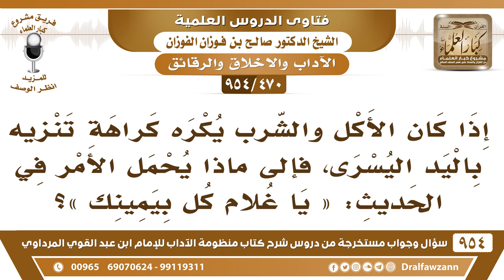[470 -954] الأكل والشرب باليد اليسرى يكره كراهة تنزيه فكيف نحمل الأمر في حديث "يا غلام كل بيمينك"؟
-[470 /954] السؤال: إذا كان الأكل والشرب يُكره كراهة تنزيه باليد اليُسرى، فإلى ماذا يُحمل الأمر في الحديث: «يَا غُلَام كُلْ بيمِيْنك»؟
الجواب: يُحمل على الاستحباب، «يَا غُلَام كُلْ بيمِيْنك».
للاشتراك في قناة الشيخ صالح الفوزان
سؤال وجواب من شرح منظومة الآداب ( 945 ) مقطع

للاستفسار والإقتراحات والدعم
رئيس الفريق
لمشروع كبار العلماء